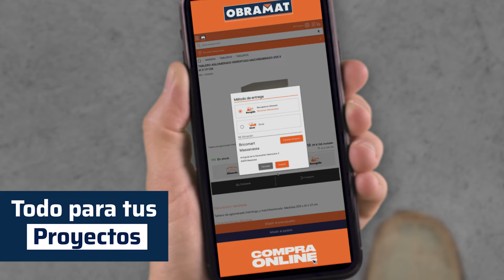OBRAMAT Compra online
En OBRAMAT, sabemos que una reforma puede suponer un gran cambio, por eso mejoramos tus compras online. Ahora puedes pagar tus pedidos por transferencia o tarjeta de crédito. Elegir la hora, día y lugar donde quieres que te enviemos tu pedido en 24h, o ir a recogerlo a tu Almacén en 2h. Y convertir tus presupuestos a pedidos con un solo clic  ¡Así de fácil!